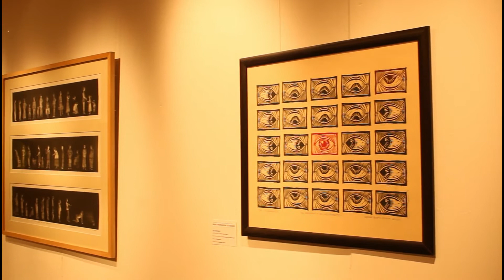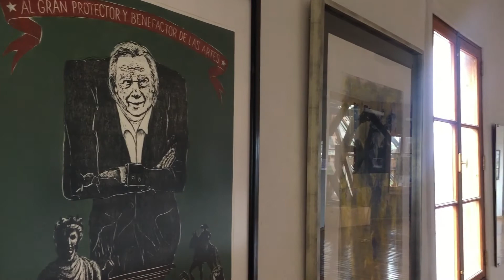Exposición grabados Carlos Hermosilla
Durante la temporada estival, estudiantes de distintos establecimientos educacionales realizan sus prácticas en el museo. En esta ocasión, Sarai Ahumada de Duoc UC y Daniela Leiton del Liceo María Luisa Bombal, están en la Sala Extensión a cargo de la exposición de la V Bienal Internacional Carlos Hermosilla.

En esta cápsula nos cuentan detalles de la muestra, la cual pueden visitar de martes a viernes, en horario de 10:00 a 17:00 horas.

🎟️ Entrada liberada
🔴 Hasta el 28 de febrero presencial